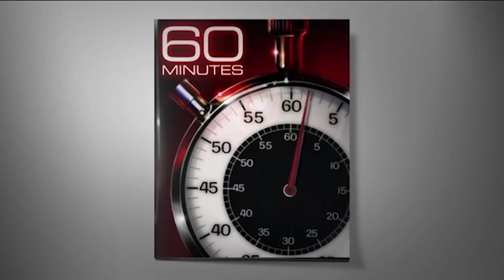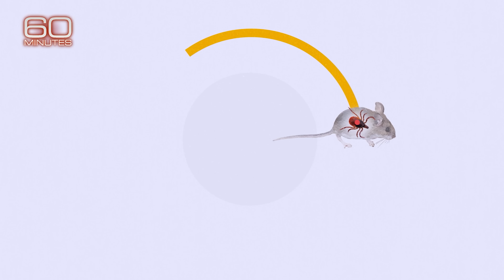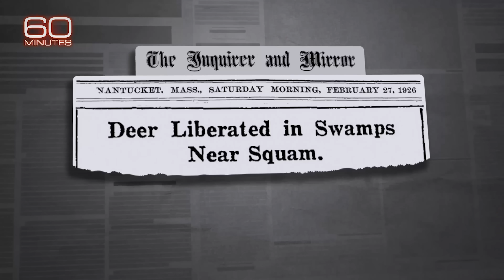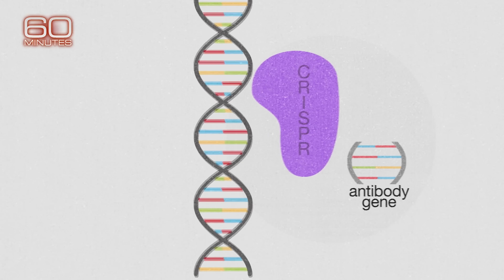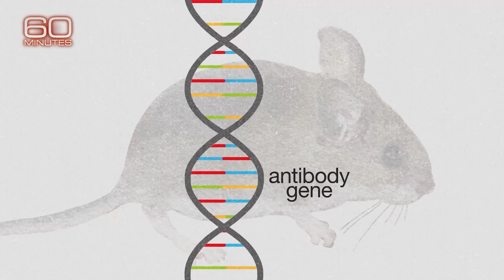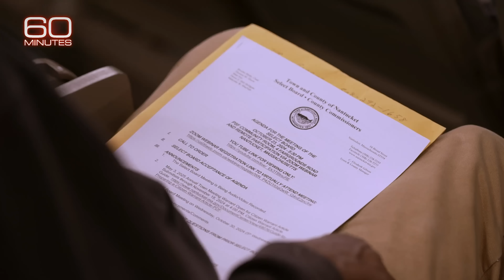Genetically engineering mouse DNA could be key to curbing Lyme disease | 60 Minutes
Scientists are hoping to use genetic engineering to reduce the transmission of Lyme disease. The scientists' target is not the deer or the ticks often associated with the disease; it's wild mice.